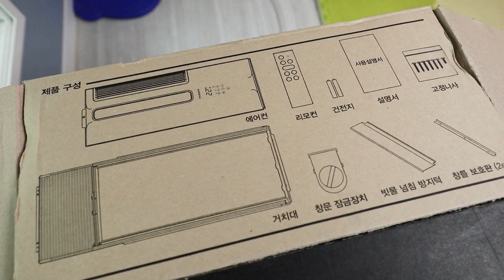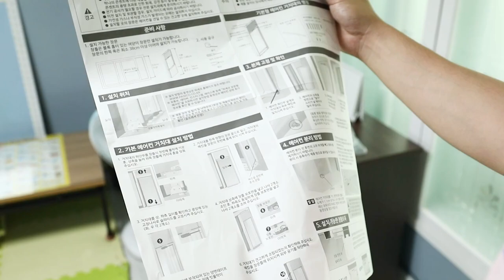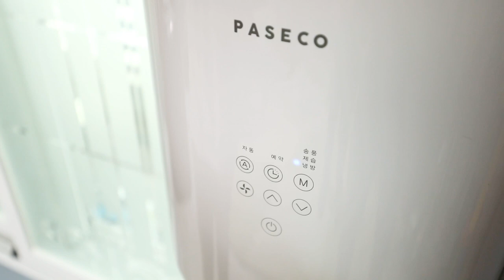파세코 창문형에어컨 추가키트 설치 가이드